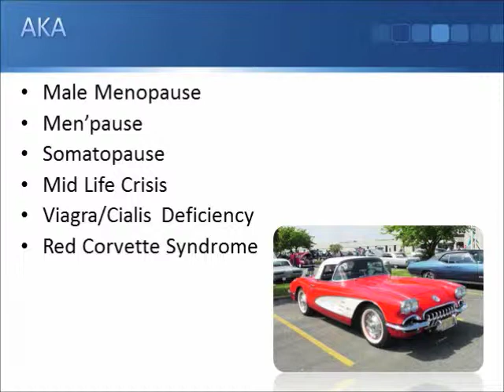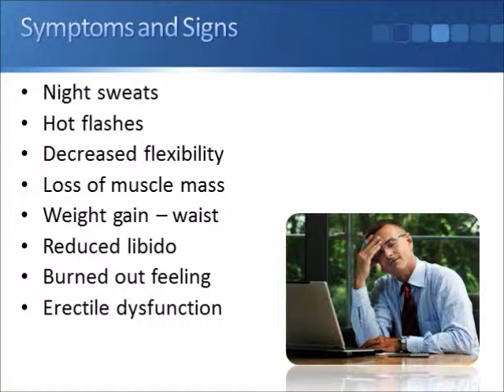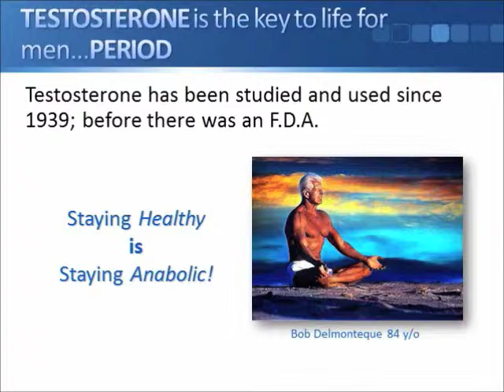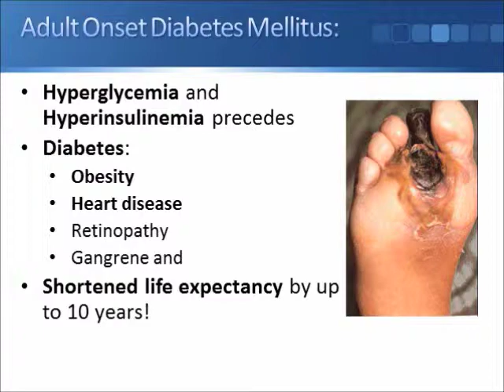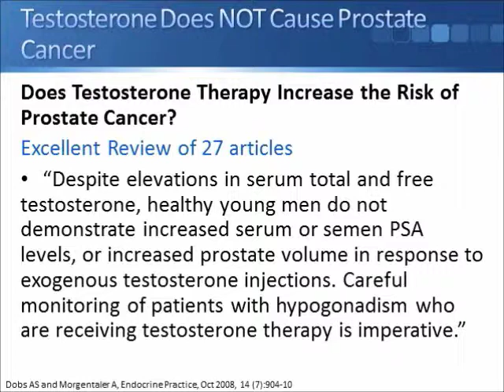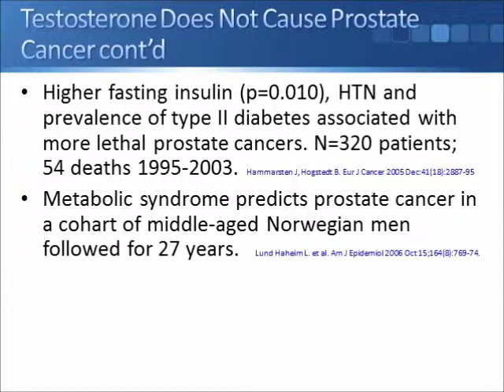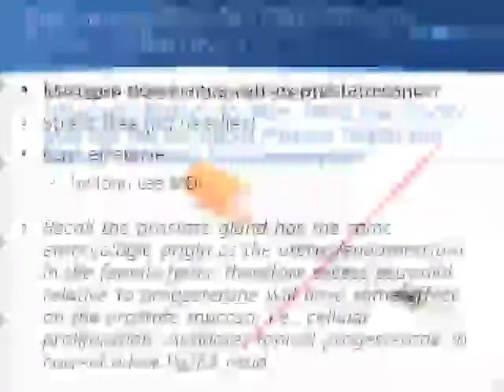Progesterone and Prostate Protection- Clinical Solutions for Andropause; Jay Mead, MD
Andropause, also known as “red corvette syndrome”, is characterized by loss of muscle mass, weight gain, erectile dysfunction, and even night sweats and hot flashes due to testosterone decline.  It increases the risk of developing metabolic syndrome. Questions arise about the safety of testosterone therapy as related to prostate cancer, however a review of the literature has debunked this concern.

Be sure to check out our peer reviewed, open access Journal of Restorative Medicine